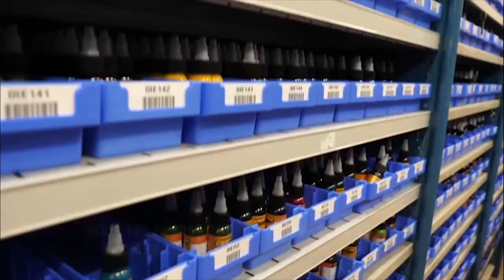Eclairage, arm rest, nouveauté EIKON... ON EN PARLE? saison 2 (replay direct) 20/02/20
00:39 Éclairage
16:00 Arm rest
29:31 Nouveauté EIKON